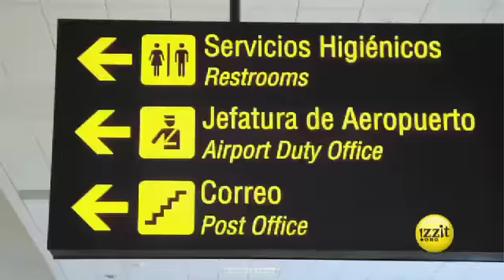When Horses Fly - A Shrinking World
It used to take months to cross the continent or sail from New York to Japan, but now we live in a world of instantaneous communication and high speed transportation. To learn more about this educational program, and which standards it covers specific to your grade, subject area, and which standards your district is using, visit our educational program summary section for this video here:

Subject Areas:
■ Business / Family & Consumer Science
■ Economics
■ Science & Technology
■ World History / Geography

Topics:
■ Agriculture
■ Entrepreneurship
■ Globalization
■ Innovation
■ Technology
■ Trade
■ Transportation